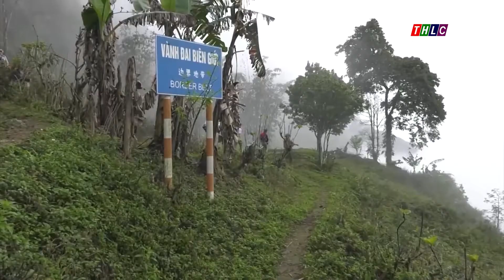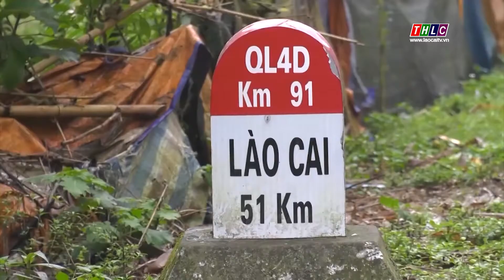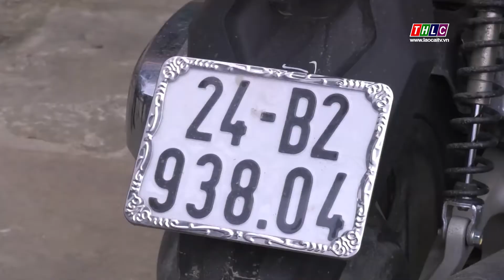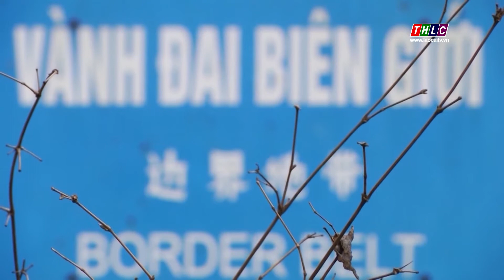Vì chủ quyền an ninh biên giới (3/5/2021) | THLC